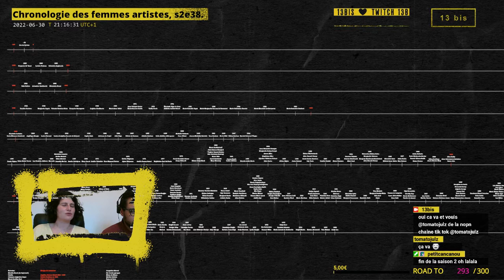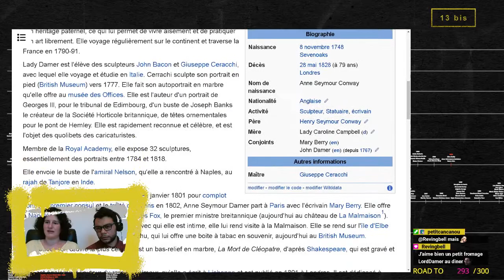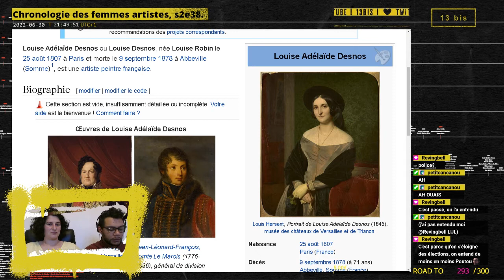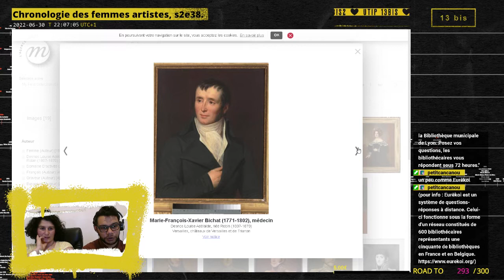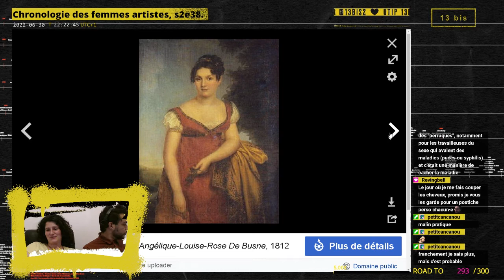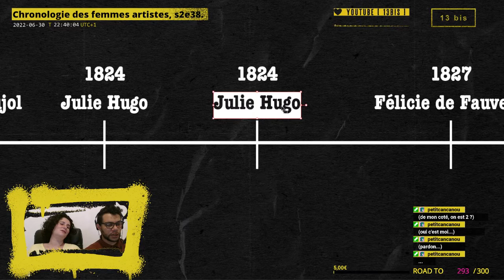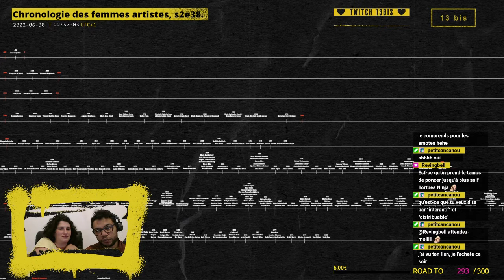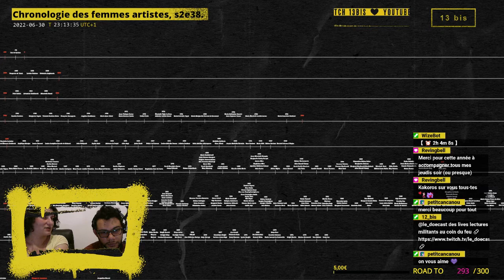Chronologie des femmes artistes, saison 2, épisode 38.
Archives live du 30 juin 2022.

Femmes artistes découvertes :
00:00 • Introduction

14:25  • Anne Seymour Damer, 1784.
35:22 • Louise Adélaïde Desnos, 1831.
55:30 • Marie-Julie-Victoire Chipault dite Phlipaut, ou Julie Philipault, 1814.
1:15:38 • Marie-Adélaïde dite Adèle Kindt, 1826.

1:30:38 • Outro